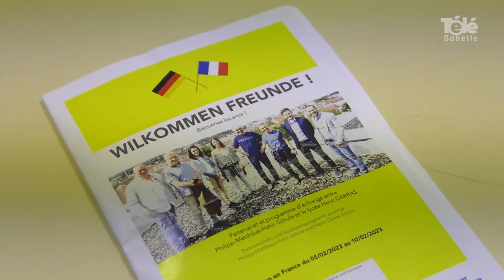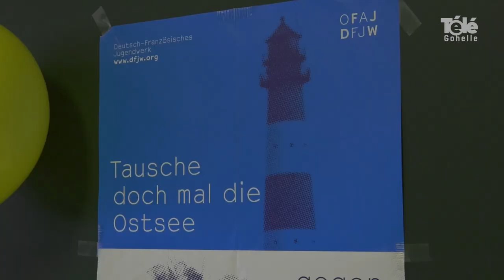Des jeunes allemands à Liévin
[ REPORTAGE ] 🎥 𝐖𝐢𝐥𝐤𝐨𝐦𝐦𝐞𝐧 𝐅𝐫𝐞𝐮𝐧𝐝𝐞 🇩🇪 🇫🇷- Durant 1 semaine, le lycée Henri Darras  de Liévin a reçu des jeunes allemands venus de la Philipp-Matthaus-Hahn-Schule de Nürtingen. Ateliers, tables rondes, sport, sorties-visites étaient au programme d'un projet engagé qui, à court terme, consiste à travailler sur la mobilité, la langue, l'adaptation, l'ouverture d'esprit ainsi que l'autonomie et le partage culturel.🧑‍🎓